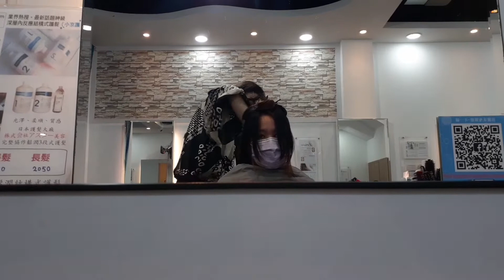HAIR CUT AND HAIR COLOR FOR A CHANGE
Bagohan lang po ako sa Youtube kaya hindi pa ako gaanong batido o eksperto sa pag edit,sana suportahan po tayo,wala po sanang bad comments.